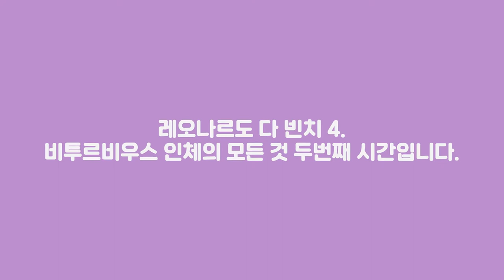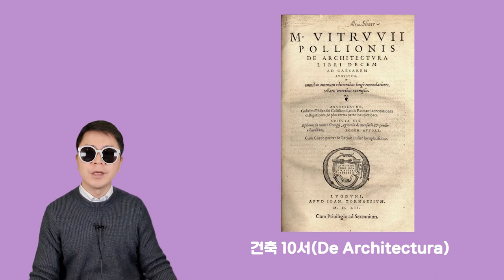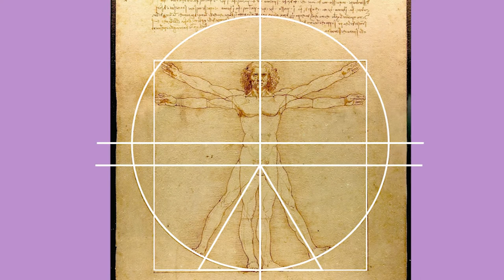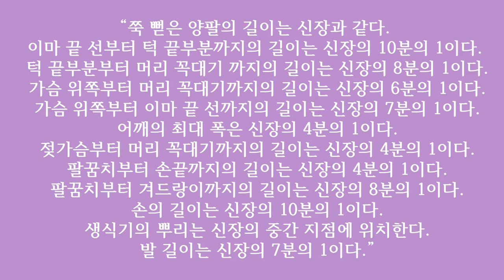[All About Art] 레오나르도 다빈치 4. 비트루비우스 인체의 모든것 (2)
감사합니다.